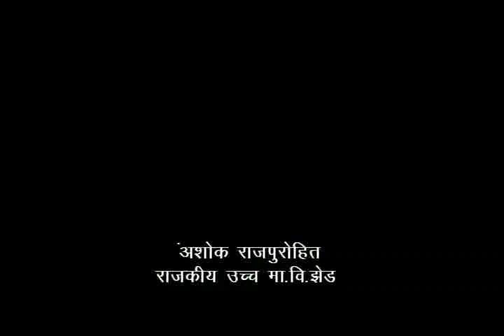सीखने के मेले में अध्यापक ने कहा शिक्षा के महत्व के लिए भी बच्चों को जागरूक किया जाए